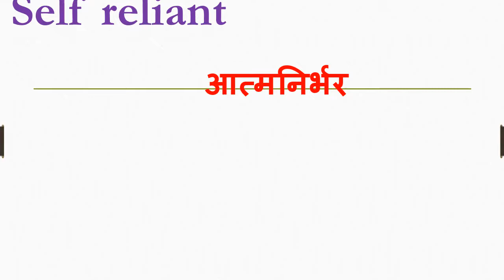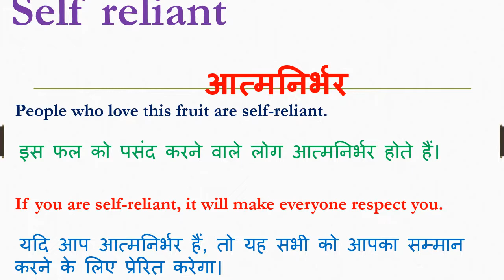Self reliant meaning in hindi | Self reliant ka matlab kya hota hai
Dosto Aaj Ki Is Video Me Self reliant ka hindi meaning kya hota hain aur saath mein Self reliant ke Do example dekar samjhya hain. Ummeed Hai Aapko Ye Video Bahut Pasand Aayegi

➡Timestamp:
0:00 Intro
0:18 Self reliant meaning
0:20 Self reliant meaning in hindi
0:28 Self reliant hindi meaning with Sentence

inhindi meaninginhindi Self reliant